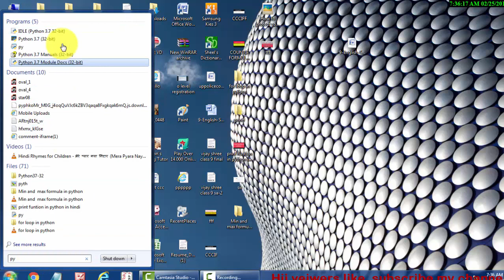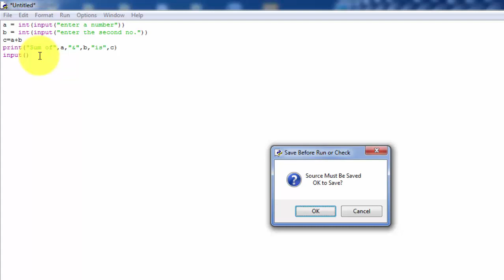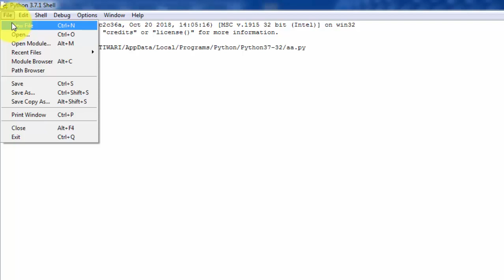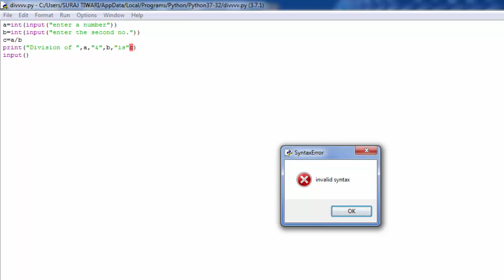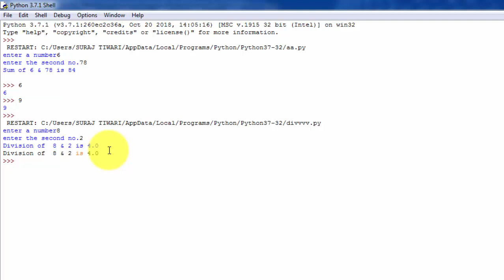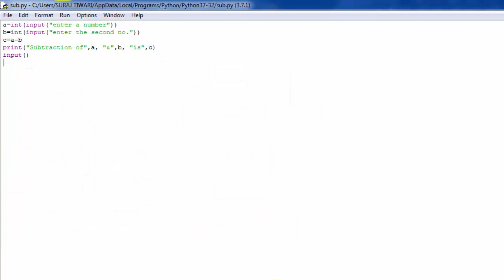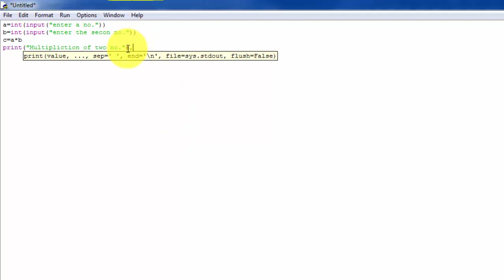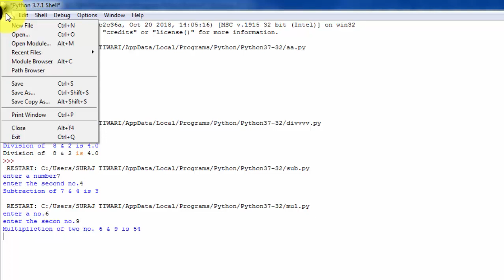Python me addition,subtraction,division,multiplication in hindi & english